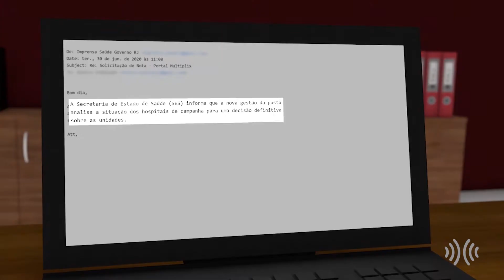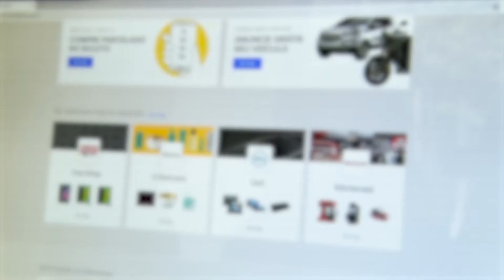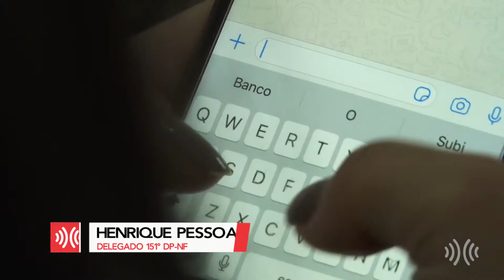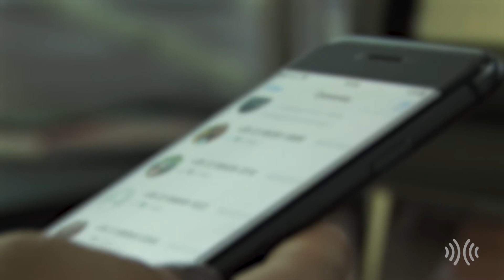Multiplix Notícias - Noite | Íntegra 30/06/2020